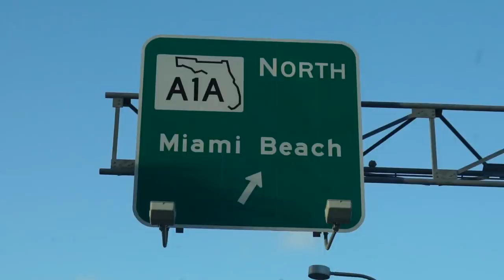The (DOPEST) Vlog: Cyborg & Fightsports Miami